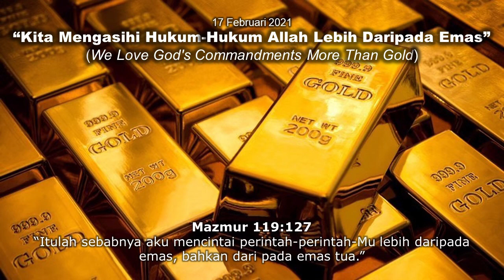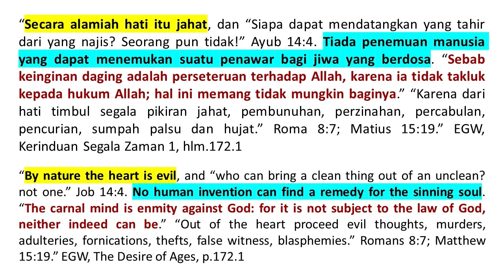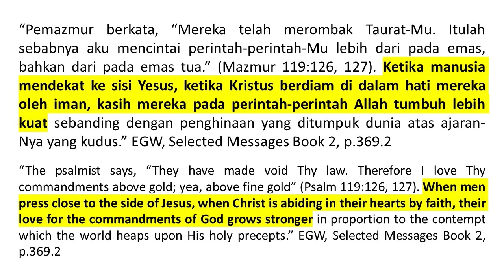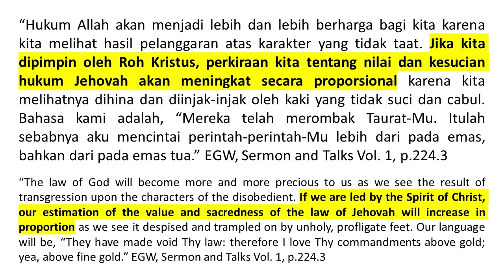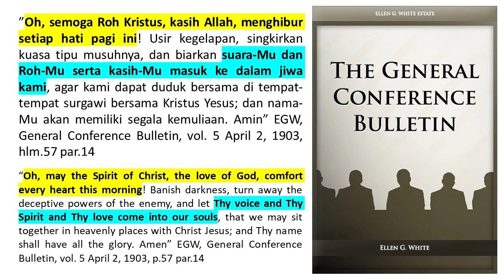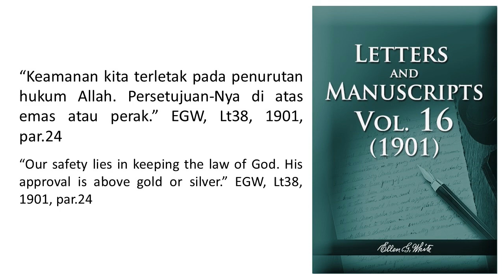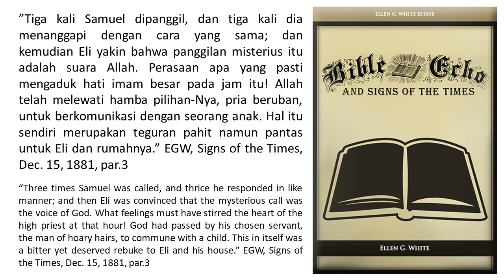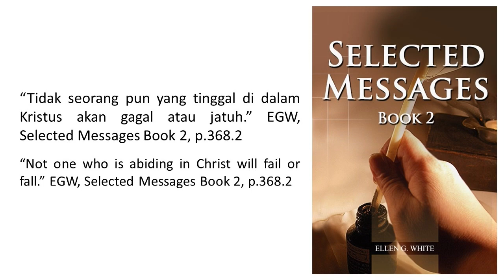Renungan Pagi - Menjadi Putra Dan Putri Allah - 17 Feb 2021 - Mengasihi Hukum Allah Lebih Dari Emas